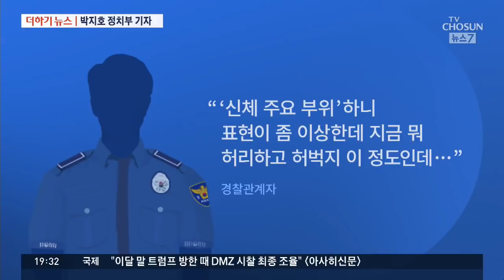간호장교의 클럽 성추행 [더하기뉴스]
오늘 놓치면 아쉬운 더하기뉴스 시간입니다. 정치부 박지호 기자입니다. 첫 번째 키워드 보시죠 [간호장교의 클럽 성추행] 현역 간호장교요?